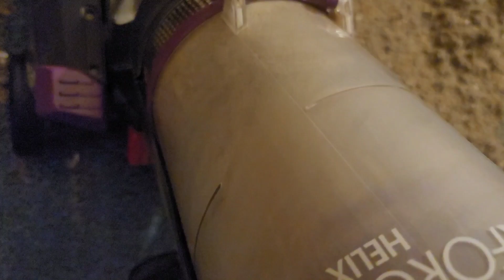Extended Clips 📸 Dump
More Crunchy Clips...
Enjoy vaccommunity 💕😊